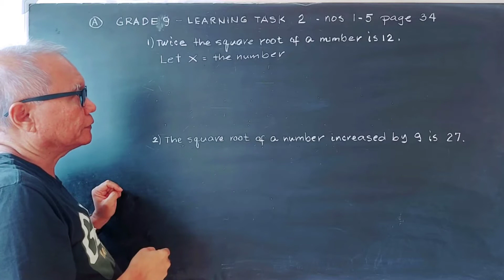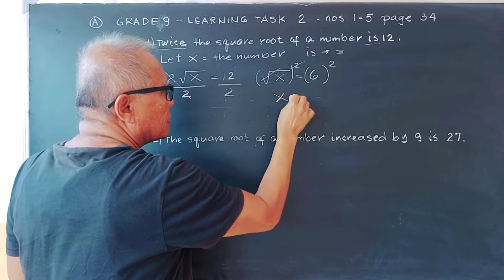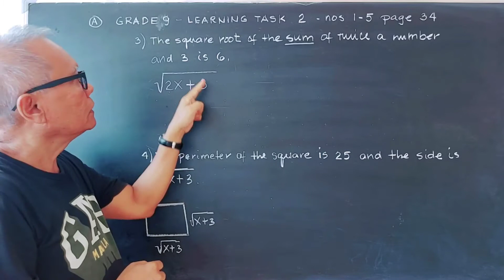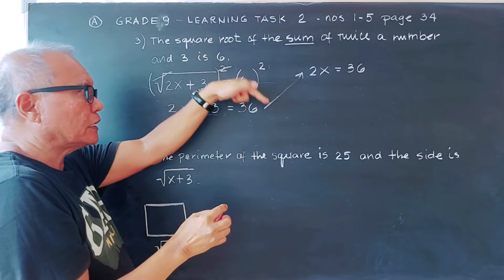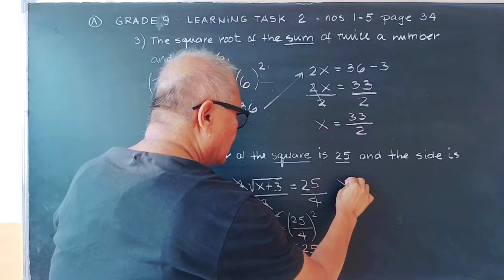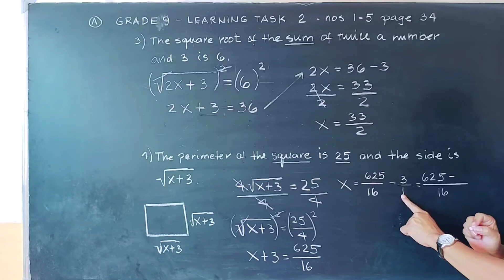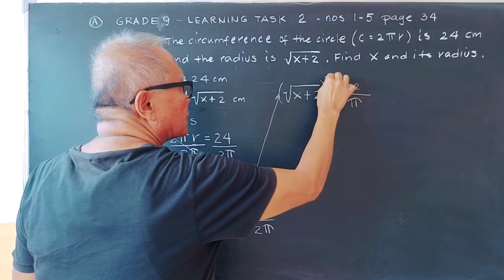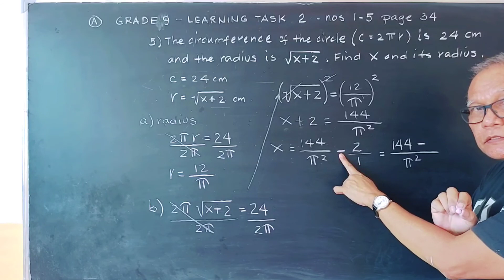Radical equation word problems - Grade 9 Learning Task 2 nos. 1-5 page 34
This grade 9 learning Task 2 nos. 1-5 page 34 video explains how to solve radical equation word problems. This is math 9 second quarter module.